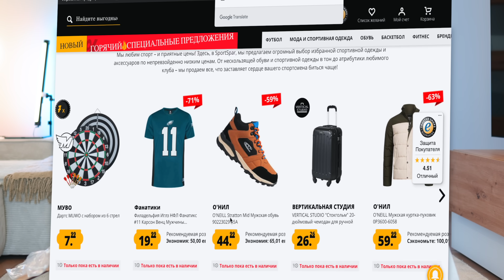БОЛЬШАЯ РАСПАКОВКА ПОСЫЛКИ! ПОКУПКИ ДЛЯ СЕБЯ И ДЕТЕЙ! | SWEET HOME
instagram Катя: makeupkaty
instagram Ваня: th3v1g